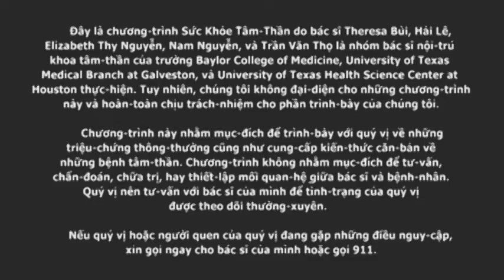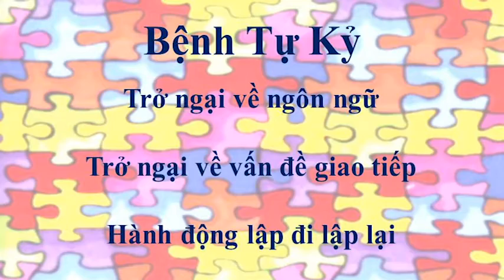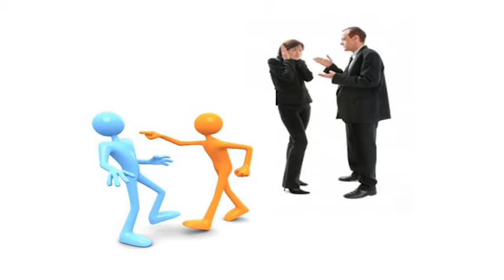Sức Khoẻ Tâm Thần - Bệnh Tự Kỷ phần 1 – Autism 05 P1